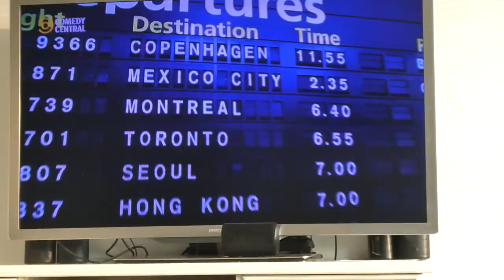HET GAAT NIET GOED MET MIU MIU - VLOG 440 👠 MAMMA OP HAKKEN